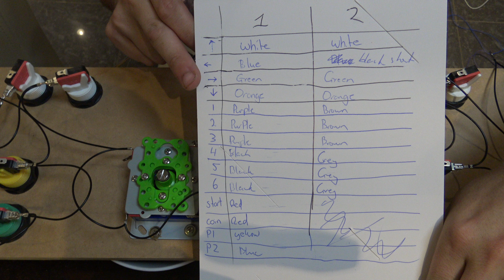Ladcade - US$200 DIY Full Size Budget Aracade Machine (Control Panel Wiring) Build log #3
This week we show how to wire the DIY control panel for the Ladcade - US $200 arcade machine. All of our leads came pre crimped which made connecting them up a lot easier to the switches and ipac 2. Completing this allows us to use the controller to test on a TV screen with our raspberry pi running retropie.

▼Raspberry Pi 3 1GB version▼
NOTE - There is a 512 mb version

▼Arcade Controls▼

▼FASTEST SD CARD FOR RASPBERRY PI▼
NOTE - Make sure to select evo+